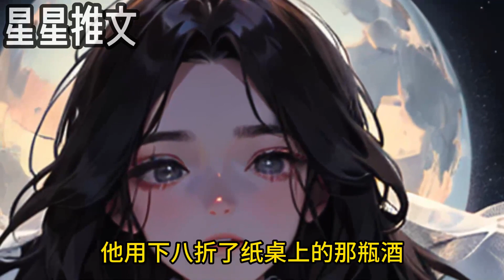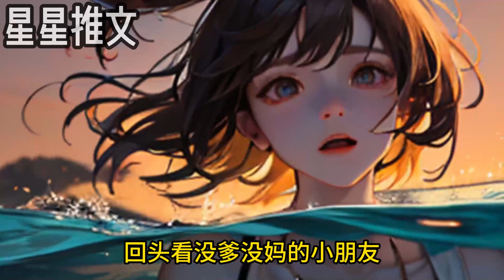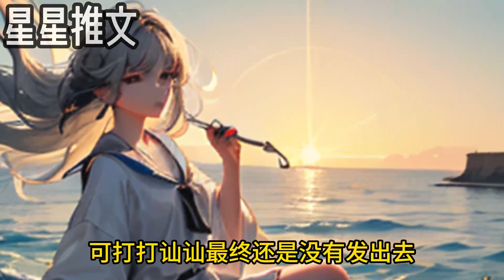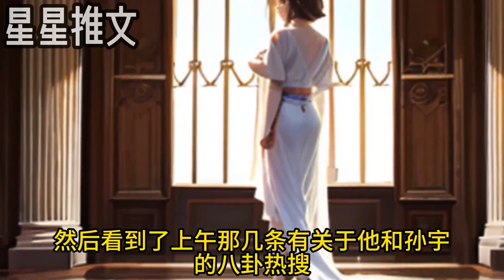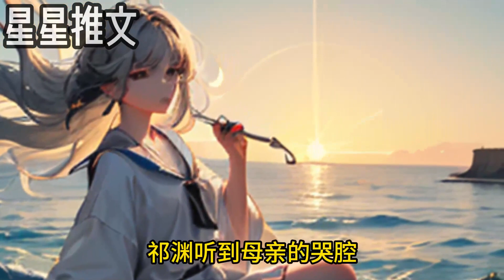【完結文】 💟 《閃婚億萬繼承人，被撩的面紅耳赤》| 41-80章洛洛寄養在祁家十年，把祁煜初捧在心尖上，卻親耳聽到他說：「我怎麼可能喜歡上她這樣一個孤女？」 後來祁煜初再見她，是在祁家的家宴上。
喜欢听恋爱小说，看恋爱小说的小伙伴快快来关注我们哟！
每天不定时更新精彩内容哟